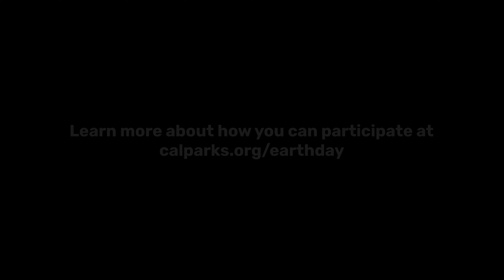Earth Day Climate Action: Rachel Norton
Our Executive Director Rachel Norton shares a special Earth Month message from Mount Diablo State Park!

Find out how you can get involved